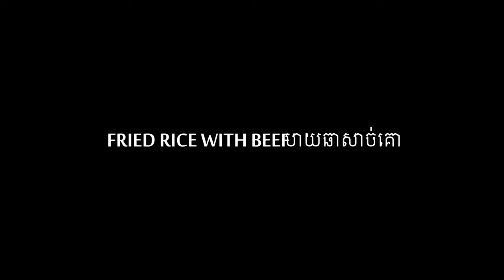Fried rice with beef street food in Kampong Thom